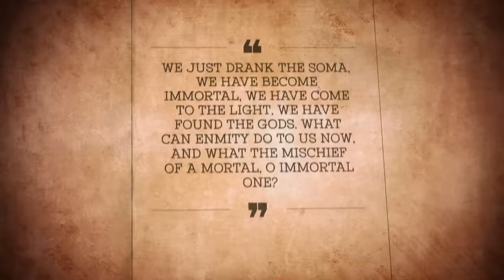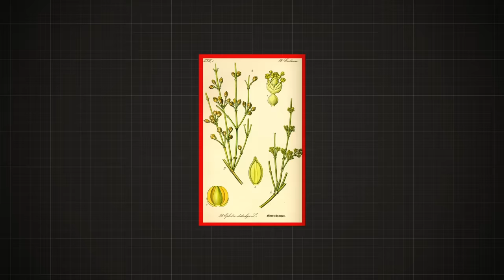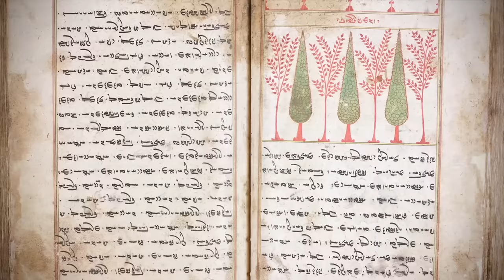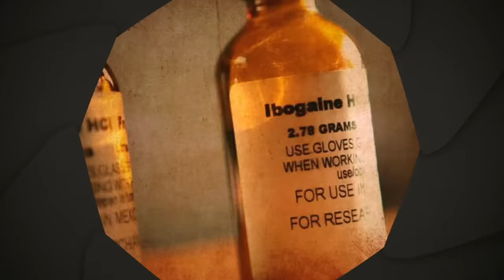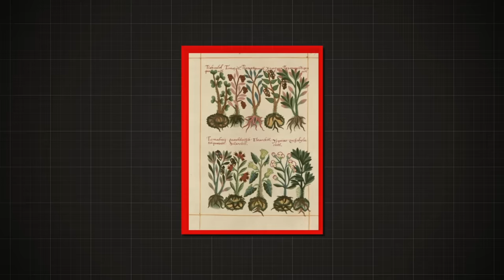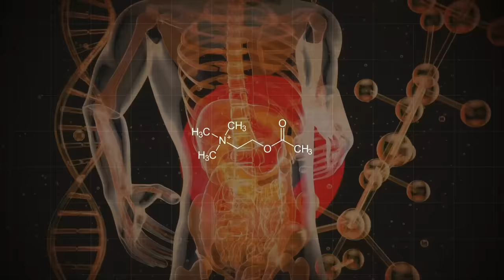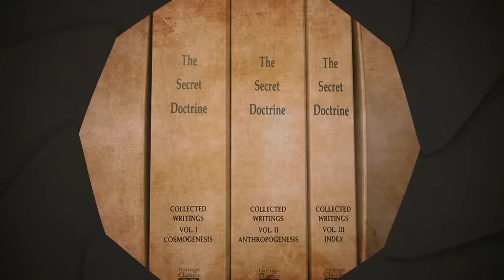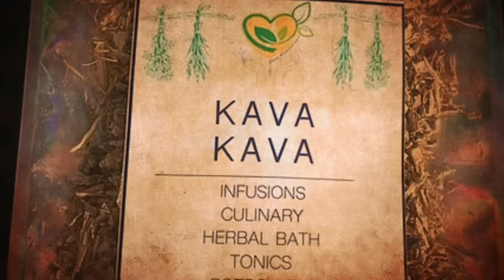What Drugs were Like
Today on Nutty History we are exploring what healing was like throughout history. What natural remedies did people conjure? Why are these healing practices frowned upon today?